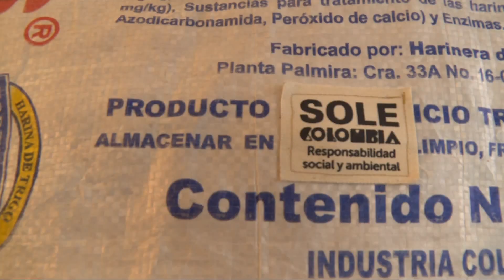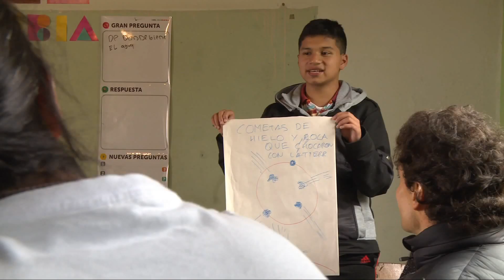SOLE una escuela en la nube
Sole es un experimento educativo con una metodología abierta de aprendizaje, es otra forma de aprender sin necesidad de ir a un colegio.